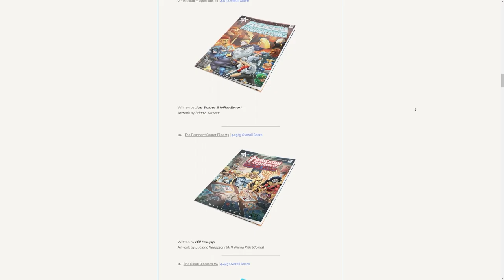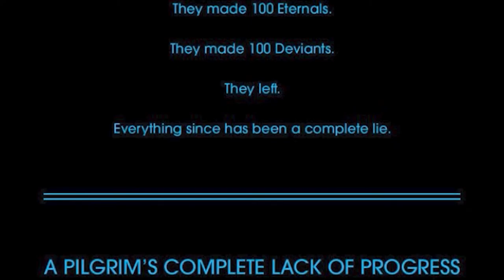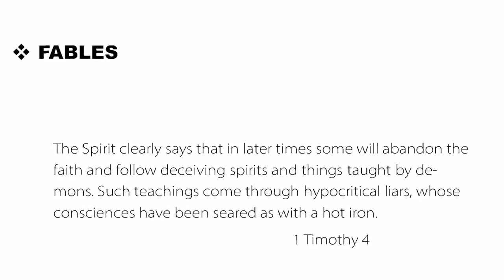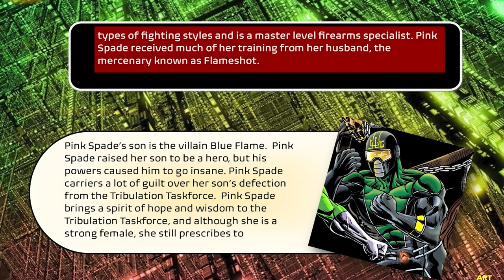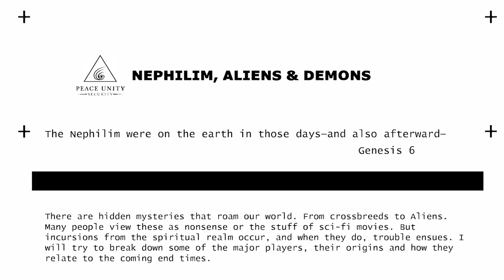Bill Raupp on creating the Remnant & Christian creative struggles | K.I.P #7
In the 7th episode of the Kedoshim Initiative Podcast, Xavier does an interview with our very first guest on the Podcast. None other than Bill Raupp, the creator of The Remnant comic book series & GROK Comics! The Remnant is a story that Xavier dubs as “The Christian Justice League that are assembled to stop the premature rise of the Anti-Christ”. In this episode, we’ll dive deep into the creative process behind The Remnant, the biblical inspiration and theology behind the story, the challenges, and joys of being a comic creator, and much more!

Welcome to Xplanations. Where we break down Christian fiction and Examine your Favorite stories through biblical eyes.